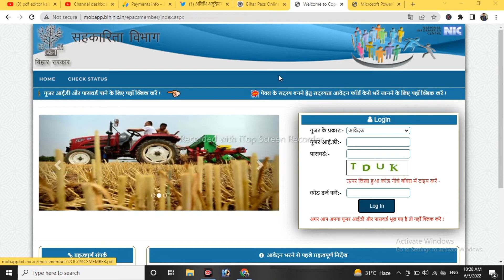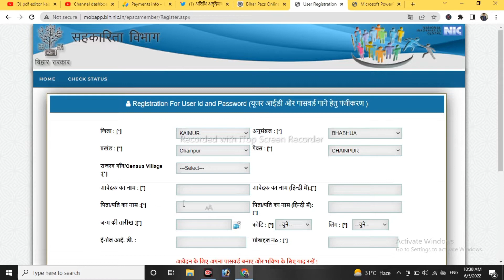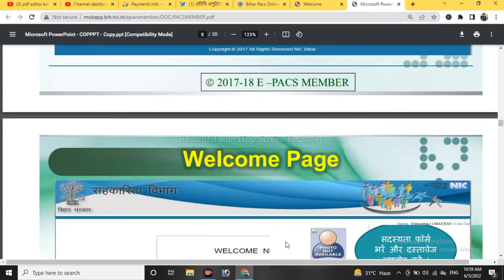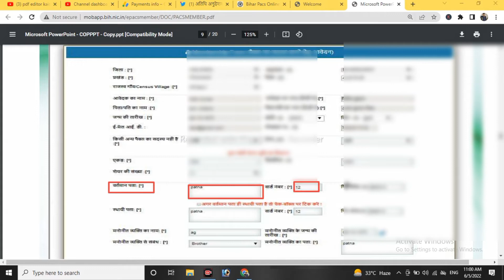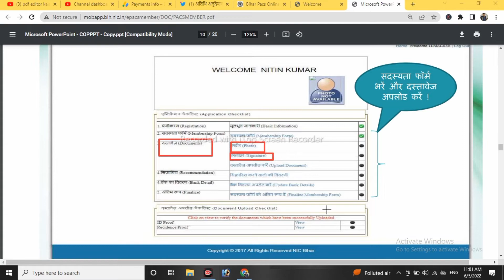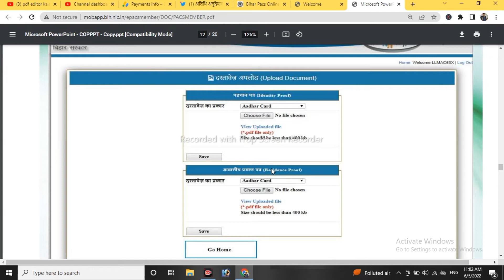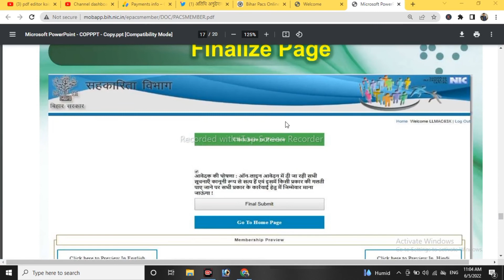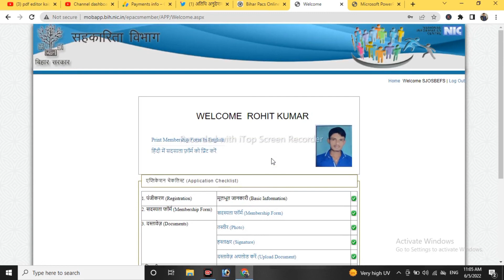Pacs Member Registration Online | Pacs Me Name Kaise Jode | pacs member online apply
topics cover...
Pacs Member Registration Online
pacs member online apply
Pacs member online bihar
pacs sadsaya online registration
pacs sadsay form kaise bhare
umesh Talks
पैक्स सदस्य ऑनलाइन आवेदन
पैक्स सदस्य ऑनलाइन फार्म कैसे भरे
पैक्स मेंबर ऑनलाईन रजिस्ट्रेशन
पैक्स सदस्य कैसे बने ऑनलाईन
fax member online apply
कॉपरेटिव विभाग पैक्स
पैक्स सदस्यता फॉर्म ऑनलाईन कैसे करे
पैक्स सदस्यता ऑनलाईन रजिस्ट्रेशन
mopp online apply